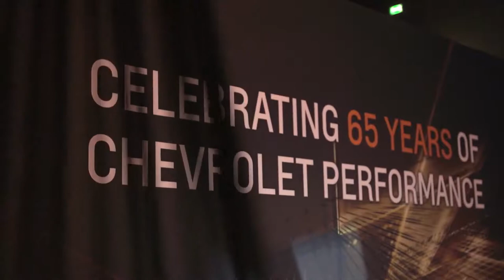Dubaï Motor Show 2017 - 2019 NEW Corvette ZR1 World Premiere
Corvette's right.